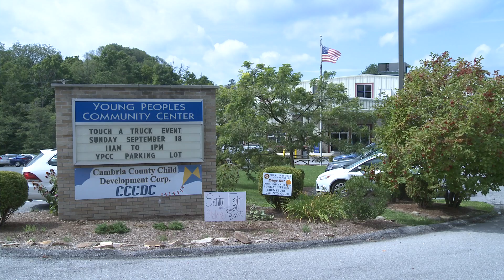Burns Brings Together Area Seniors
Pa state Rep. Frank Burns hosts his annual Senior Fair, bringing area seniors together to gain information important to their health and well being.